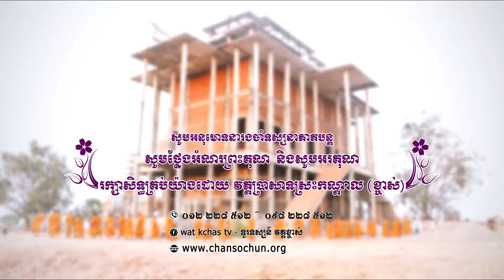ព្រះធម៌ទេសនាប្រចាំថ្ងៃ០១ វត្តប្រាសាទស្រះកណ្តាល (ខ្ចាស់) ខេត្តបន្ទាយមានជ័យ/Chan Sochun